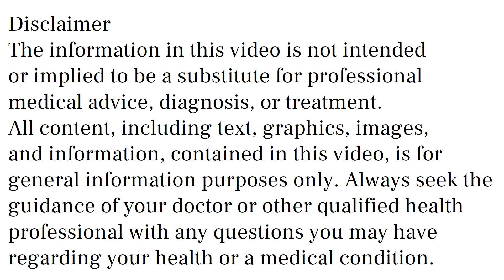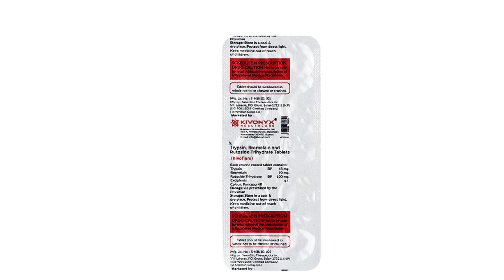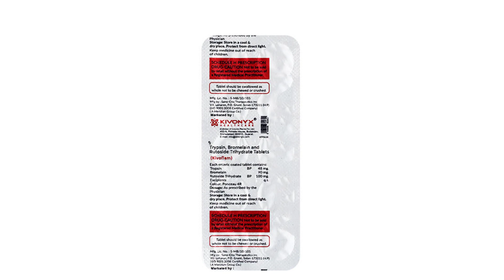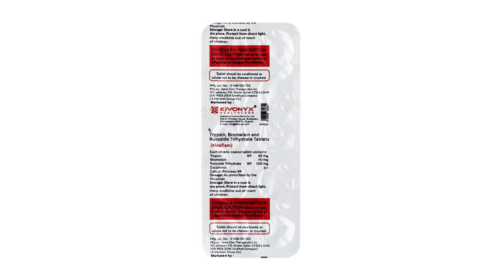Kivoflam Tablet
kivoflam tablet uses & side effects in hindi | kivoflam tablet ke fayde aur nuksan | how to use kivoflam tablet. in this video, we will discuss what are the uses and benefits of kivoflam tablet. How to use kivoflam tablet. We will also discuss what are the side effects of kivoflam tablet. Watch the complete video for detailed review of kivoflam tablet in hindi.